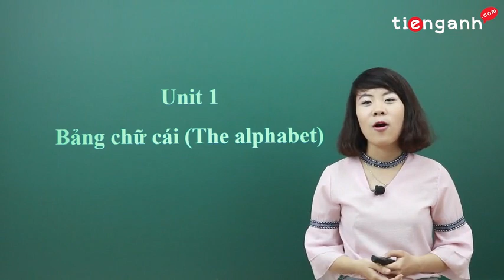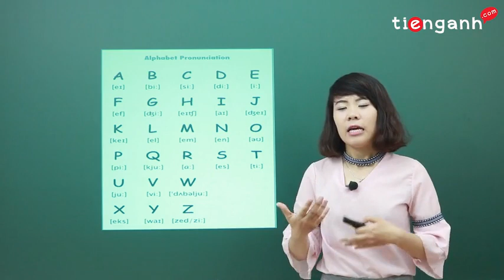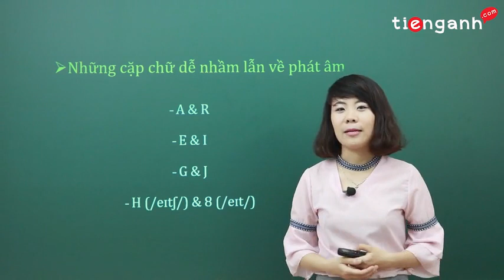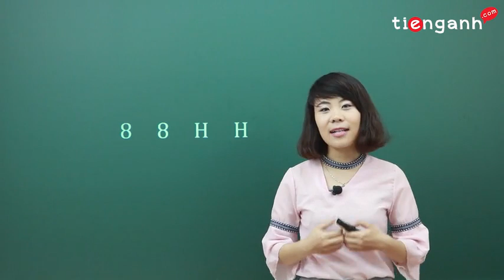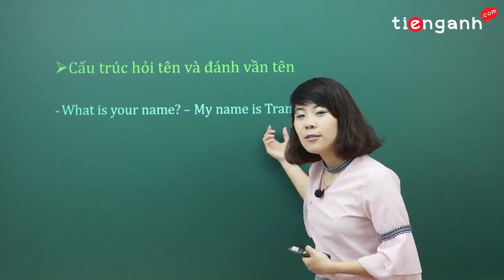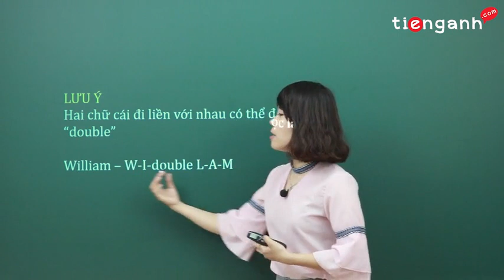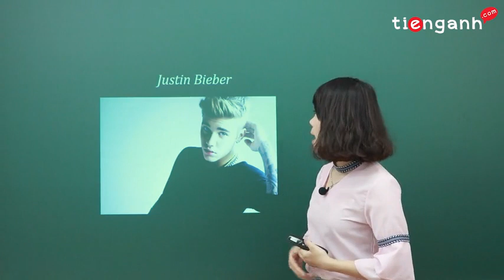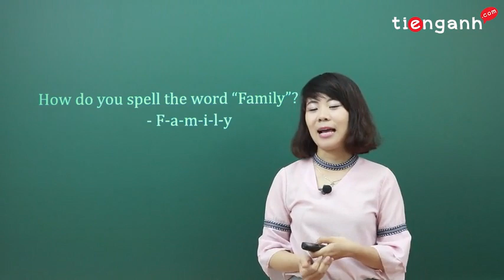Tiếng Anh cho người mới bắt đầu - Unit 1: Bảng chữ cái (The alphabet)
*Khóa học tiếng Anh cho người mới bắt đầu dành cho những người mới bắt đầu học tiếng anh và những người mất gốc tiếng Anh muốn lấy lại kiến thức. Khóa học cung cấp những kiến thức nền tảng cơ bản nhất cho người học. Trong khóa học này, các bạn sẽ tiếp nhận một khối lượng lớn từ vựng tiếng anh theo chủ đề hàng ngày áp dụng cho giao tiếp, một số thì và kiến thức ngữ pháp cơ bản.